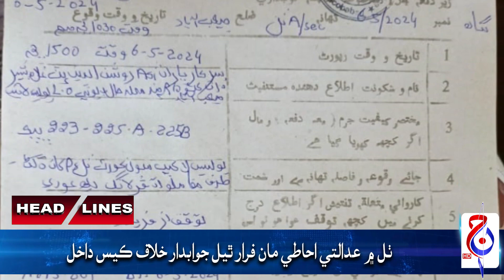Headlines 06 May 2024 Jacob News HD Jacobabad